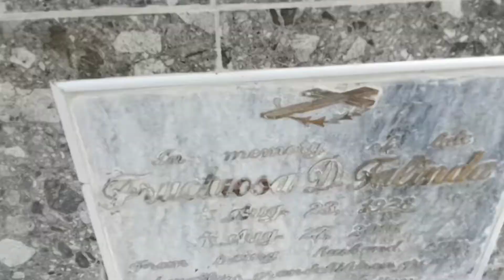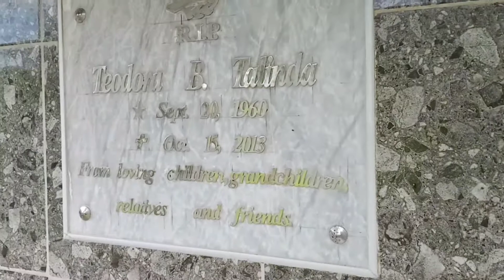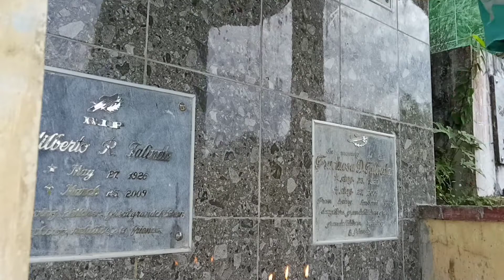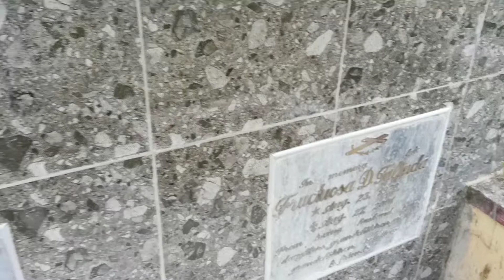AGAHAY CEMETERY VISIT SA AKONG GINIKANAN UG NAG SIGHTSEEING SA PALIBOT